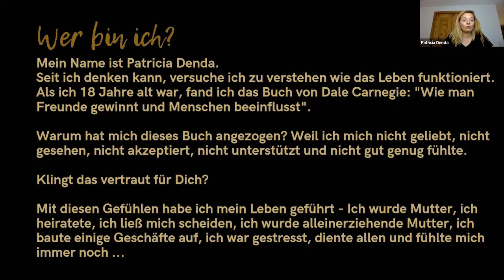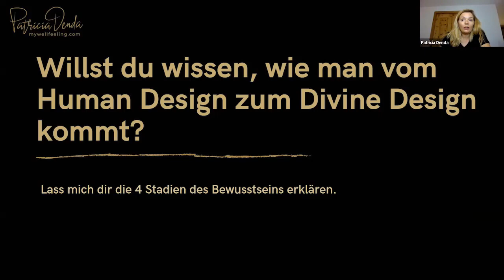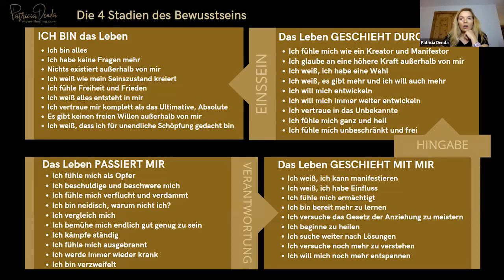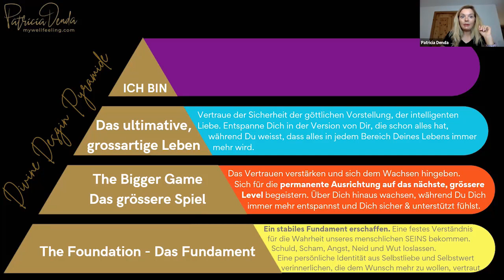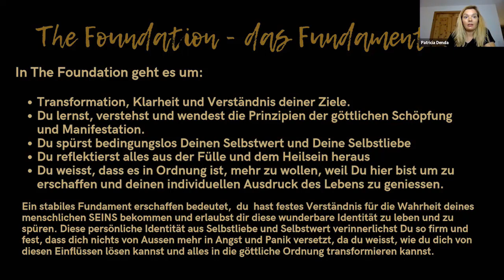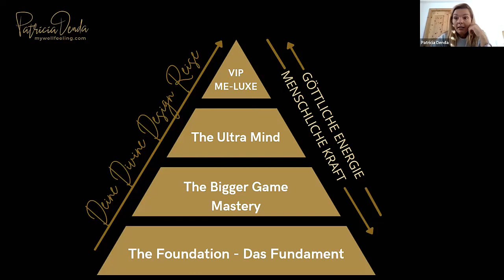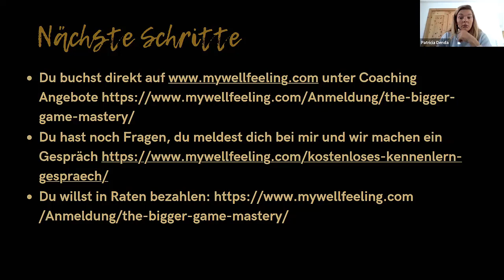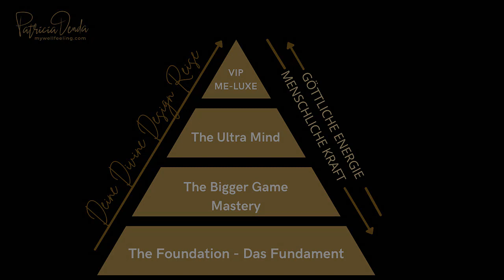Deine Divine Design Reise! - Nichts ist so wie Du es gelernt hast, nicht mal die Erleuchtung!